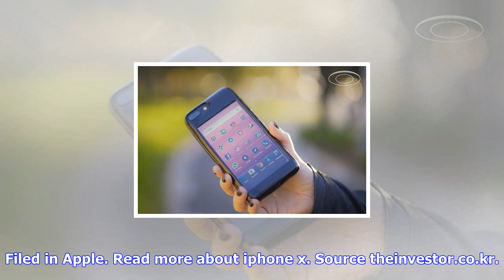Breaking News | Giant 6.46 inch iphone x rumored for 2018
Giant 6.46 inch iphone x rumored for 2018

The first iPhone X hasn’t been released as yet and we’re already hearing rumors about its successor.